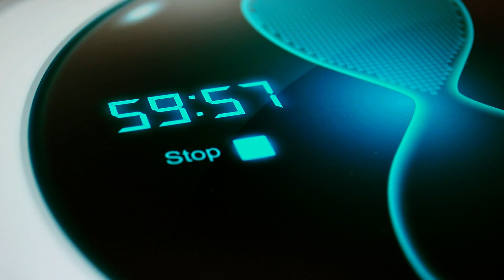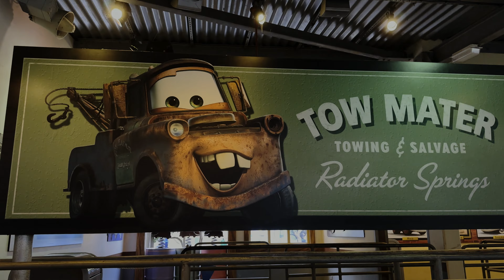UNE HEURE POUR FAIRE LE PLUS D’ATTRACTIONS POSSIBLE 🎢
DESCRIPTION
Bonjour à toi ! ^^ Tu es déjà abonné ?? Non , oui ? Si non je t'invite vraiment à le devenir pour me rendre plus fort :p Sinon j'espère vraiment de tout mon ♥ que cette vidéo vous plait et qu'il est de bonne qualité et donc agréable à regarder ^^
Tu as une envie de me demander en ami sur la Play Station 4 mais tu ne sais pas quel est mon PSN ???
Mon PSN : cocoghugoclara
Tu veux me suivre sur Facebook ?
Sur Snap ?
Sur Insta ???
Mon intsta : Corentin Bourgy
Mon snap : minegoze5
Mon Facebook : corentin Bourgy
Tu aime cette vidéo ( ou live ) mais tu ne sais pas comment le montrer ??? :o